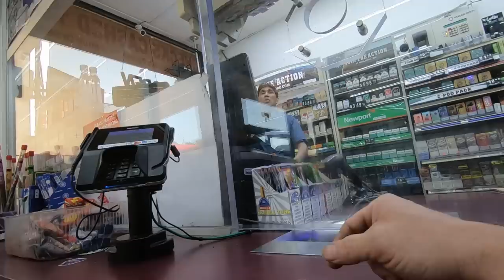Parking Revenge #260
Towing gets strange